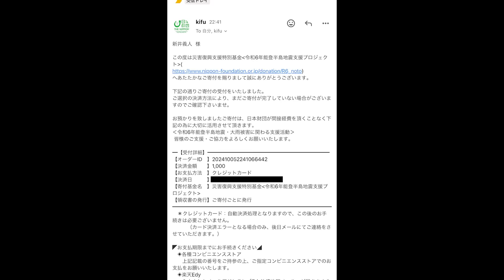都内随一の濃度を誇る行列家系ラーメン店最高の一杯をいただく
IEKEI TOKYO
東京都千代田区外神田5-2-7 外神田下村ビル 1F

こんなにも濃厚な家系はやっぱり食べたくなっちゃうのよねぇ
前日からバッチリ体調を整えて食べたらバッチリ整いますw